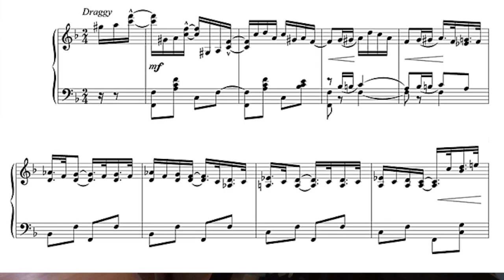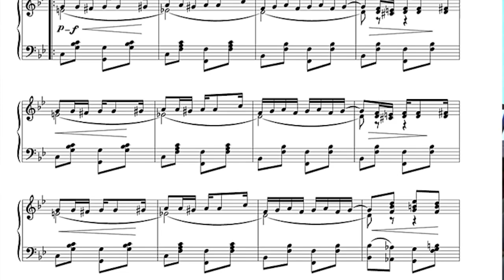Original Chicago Blues by James White 1915 piano roll p/b Zema Randale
Artis Wodehouse pianolizes Zema Randale's ca. 1915 piano roll rendition of James Madison "Slap" White's blues/ragtime composition, The Original Chicago Blues. Vide date is 1/26/2020.

James Madison "Slap" White, born 1881 in Alabama, death date unknown was one of the constellation of brilliantly gifted African-American composer/performers who immigrated from the American South to the urban centers of the North at the beginning of the 20th C.. White appears to have come to the Chicago area, and from the 1910s through the late 1920s wrote what may have been 400 compositions.  He was well-published, as well, but after the late 1920s vanished from currently documented available records.  For more information about White, see Bill Edwards ragtime

Zema Randale's (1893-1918) meteoric rise as a piano prodigy and piano roll artist during the 1910s was a byproduct of the accelerated developments in popular and classical music that exploded during her lifetime.  Tragically, Randale died at age 25 in 1918 of diphtheria. A full biography of her work can be found

Randale's performance is on the Chicago-based Imperial piano roll label, #54510.  It was re-issued on the Blues Tone Music Rolls label, #137058.